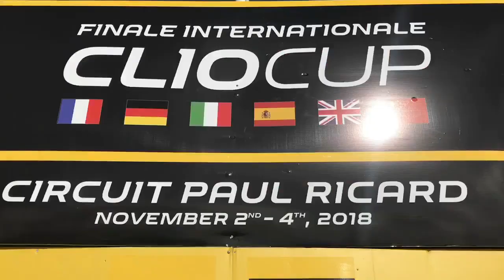Jean Ragnotti : sa passion, ses autos préférées, et... les pneus neige ! …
Finale Internationale Clio Cup au Circuit Paul Ricard, en compagnie de Jean Ragnotti aux côtés d’une vénérable Renault 8. Pour évoquer la passion selon « Jeannot », connaître le podium de ses voitures de course préférées... et évoquer le roulage en conditions hivernales et les pneus neige.
Copyright : Charles-Bernard Adreani